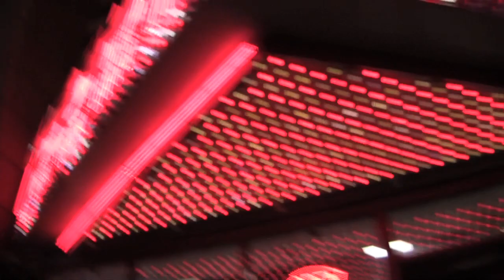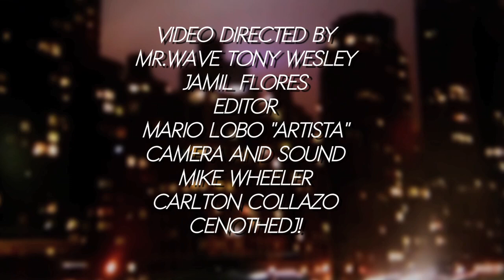The 8th Annual Aquarius Power Celebration Bash! 2-18-2017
Join Ice-T, Coco, Mr. Wave, G-Money, Kal Dawson, the Cast of POWER and many many more celebrities. An Aquarius Boyz Production. aquariusboyz, waveentertainment, This video flyer is but a sample of the festivities. Video Directed by Jamil Flores, Art Direction Tony Wesley (Mr. Wave) edited by Mario Lobo "Artista" camera and sound by Mike Wheeler, Carlton Collazo CENOTHEDJ!